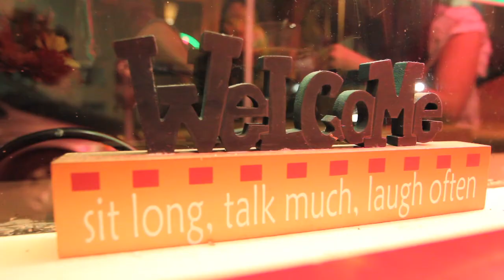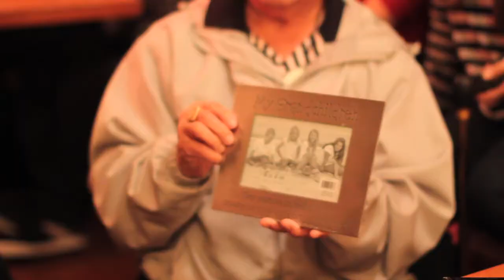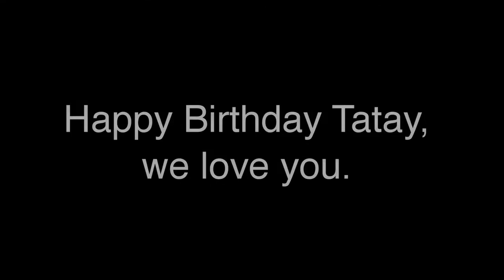My Gramps turned 85!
Sadly, my grandmother passed earlier this year. It was my grandpa's first time traveling back to the states without her. He keeps saying that he doesn't want to come back anymore... with him not wanting to leave her and with him getting older; it's more and more difficult for him to fly back and forth from the Philippines.

It was great to see grandpa, tatay, lolo... smiling on his 85th birthday. We love you tatay!

ps. that's a pig we're eating (called lechon), not a dog, haha!